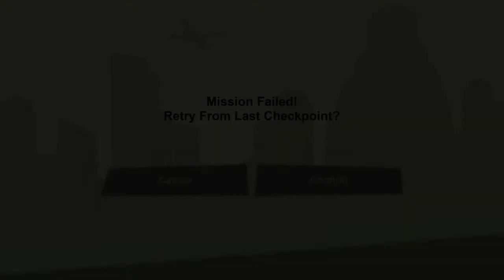GTA SanAndreas Definitive edition PS5 Walkthrough Gameplay Part 5 || Gangwar!!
This is the fifth part of the Sanandreas definitive edition gameplay